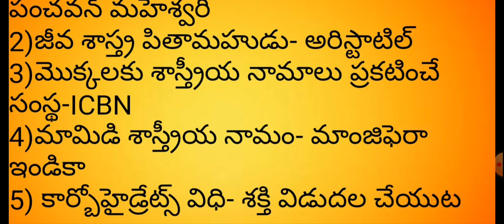Biology imp bits